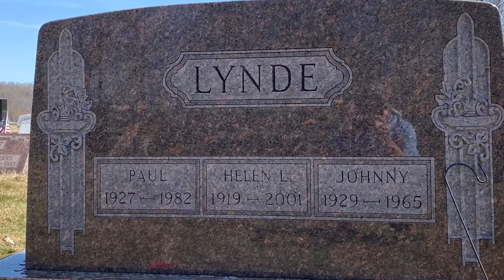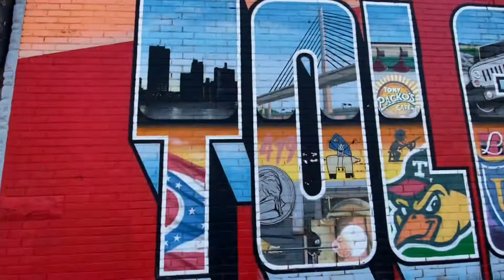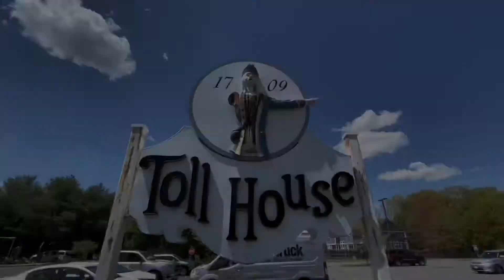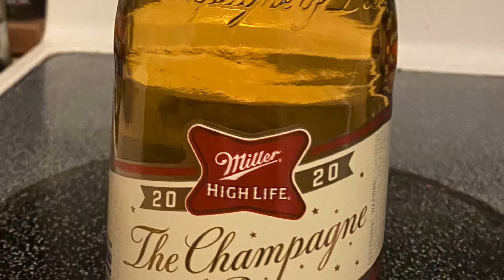2021 is DONE